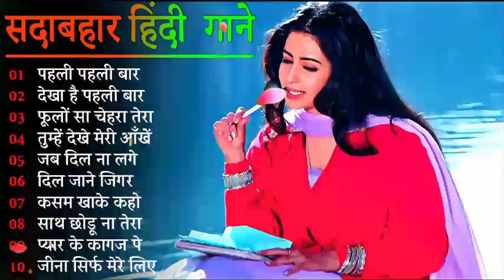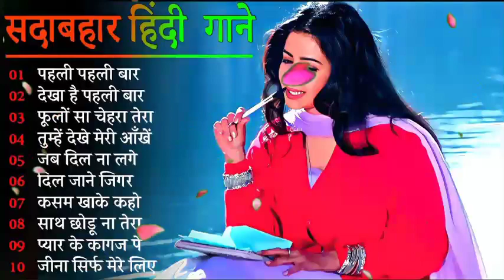Hindi Gana🌹Sadabahar Song 💖हिंदी गाने 💔Purane Gane Mp3 💕Filmi Gaane अल्का याग्निक कुमार सानू गीत